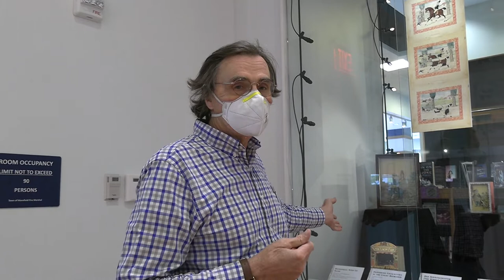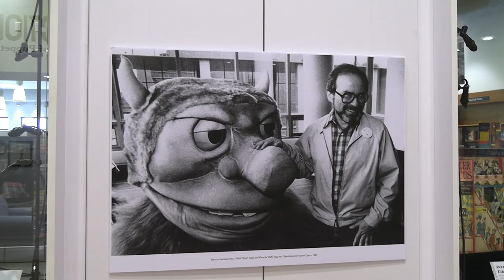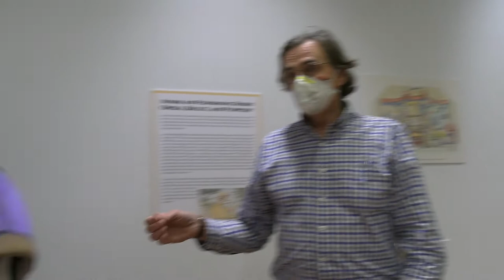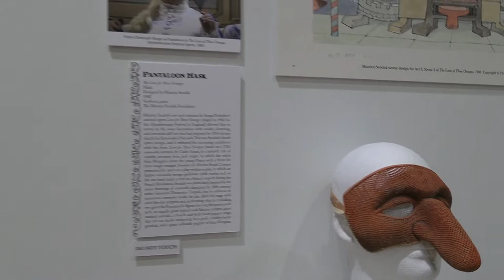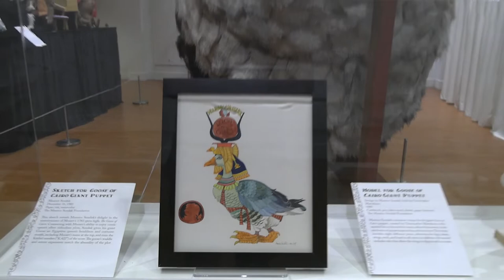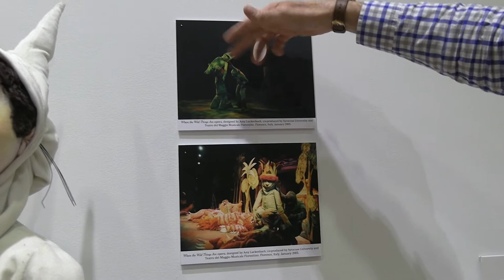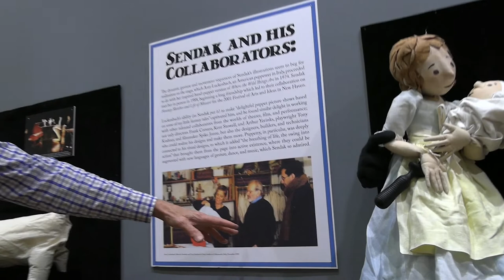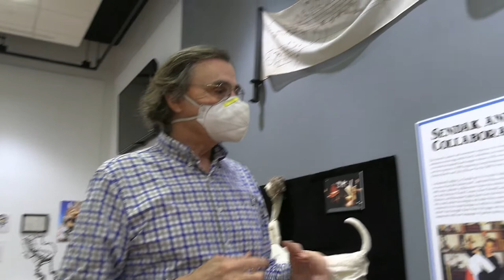Visiting Storrs' Puppet Museum (Ballard Institute and Museum of Puppetry, With John Bell)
Nestled in the quiet town of Storrs, CT - best known as the home of the University of Connecticut or 'Uconn' for short - is the Ballard Institute and Museum of Puppetry.

Storrs — and Uconn — is also home to the US's only graduate degree in puppetry - an underappreciated but highly pervasive form of performance art that still enjoys wide application in Hollywood, theater, and other contexts.

John Bell, who directs the Museum, kindly took time out of his day to show me around the museum's permanent exhibit and the temporary exhibit of the work of Marice Sendak.